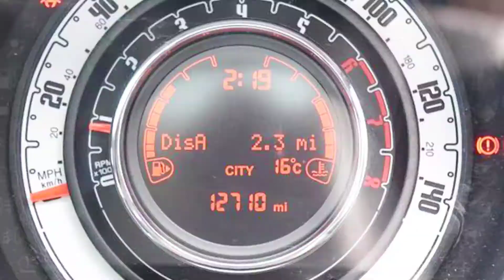WO65NWZ Fiat 500 1.2 Lounge 3dr Hatchback